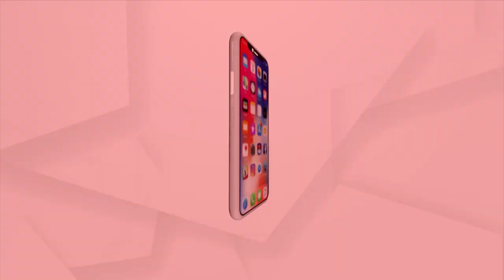ଆମର ପାଣି ସମସ୍ୟା ଓ ରାସ୍ତା ସମସ୍ୟା ଅଛି